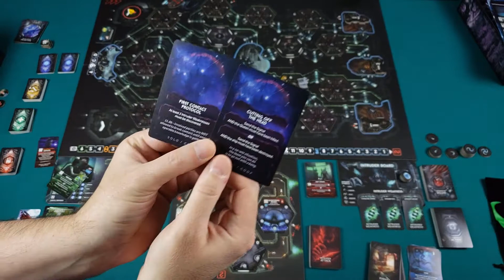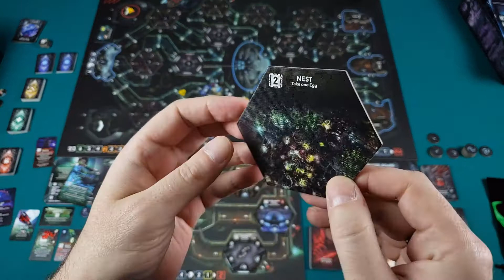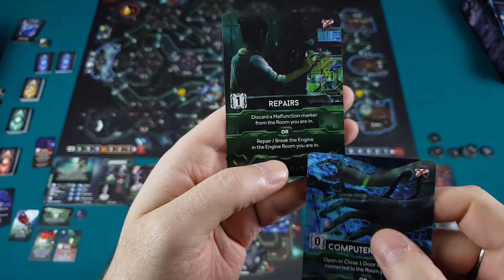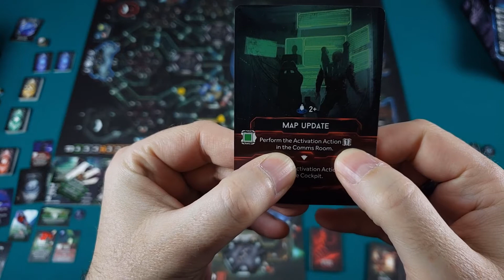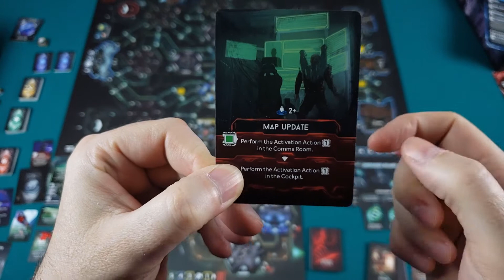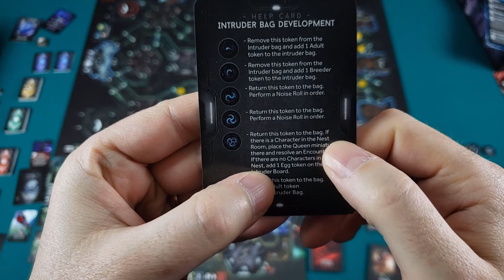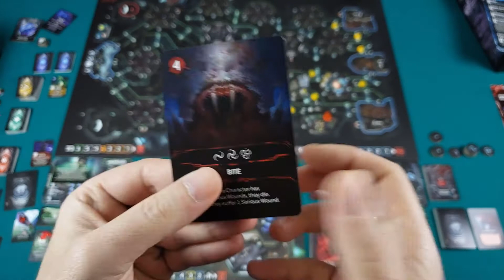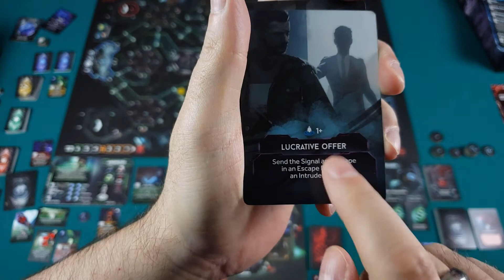Nemesis : Aftermath - Mode Solo Épisode 2 et finale [FR]